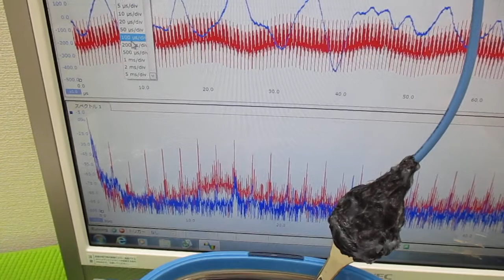メガヘルツの超音波発振制御プローブを利用した実験動画 ultrasonic-labo